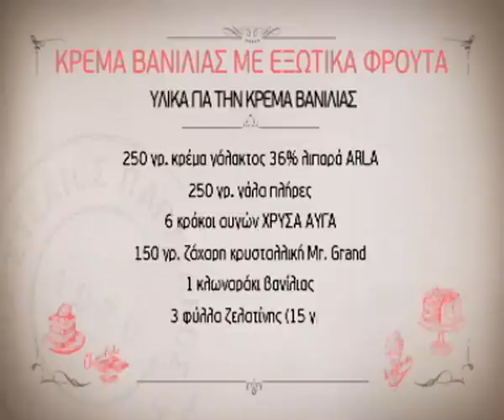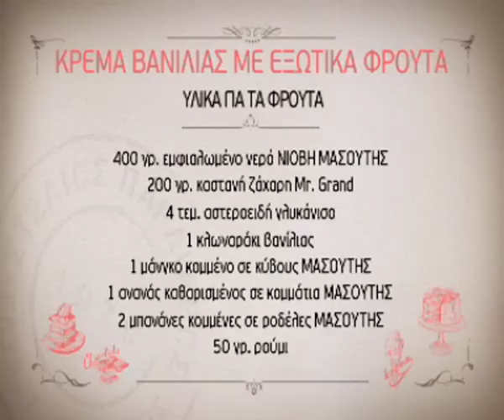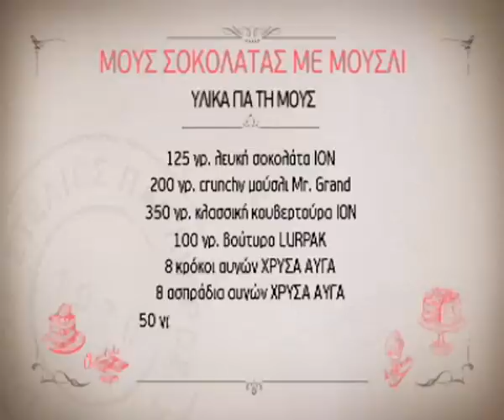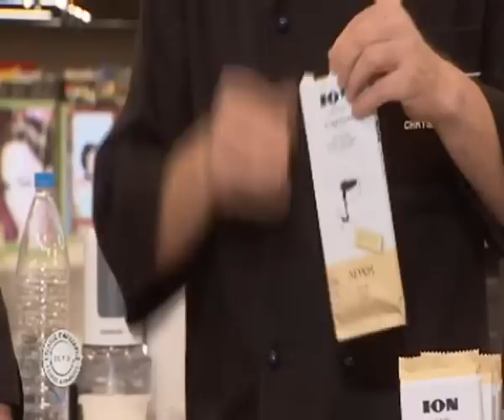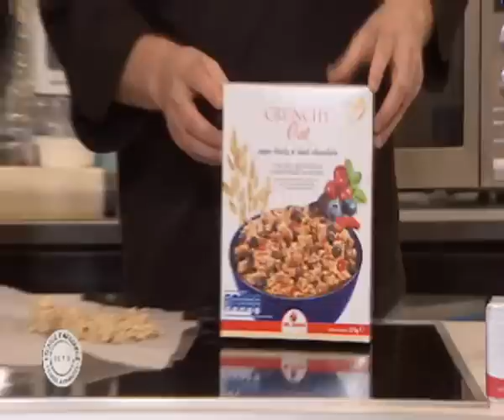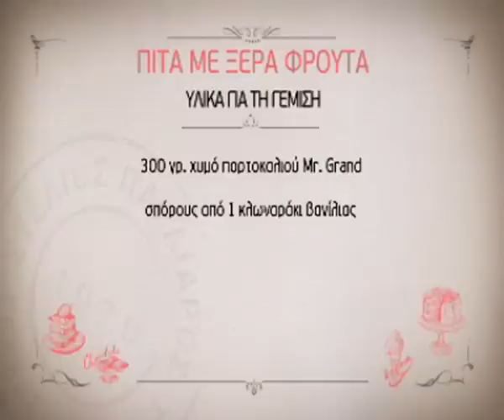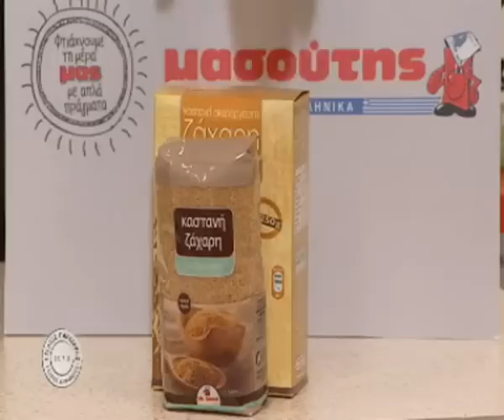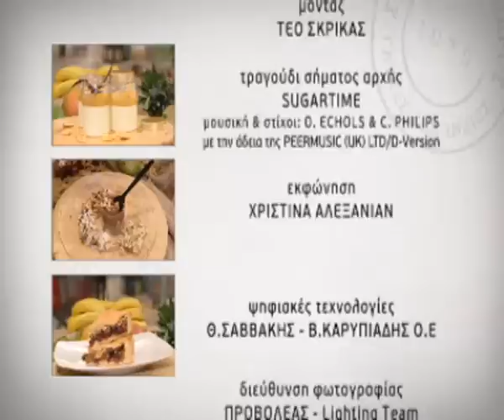Γλυκές Αλχημείες - 09/05/2015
Στην αρχόντισσα του Βορρά, την όμορφηΘεσσαλονίκη, φτιάχνει γλυκά οΣτέλιος Παρλιάρος. Γλυκά που κερδίζουν φίλους με την απλότητα της παρασκευής τους και την υπέροχη γεύση τους!Μους σοκολάτας με τραγανά μούσλι. Η τόσο αγαπημένη μους σοκολάτας ανανεώνει την γευστική της απόλαυση με θρεπτικά μούσλι που τυλίγονται σε στρώμα λευκής σοκολάτας. Για τη συνέχεια, κρέμα βανίλιας με εξωτικά φρούτα. Βελούδινη και οικεία, μπαίνει σε ατομικά μπολ και λούζεται με μια ελαφριά κομπόστα από μπανάνα, ανανά και μάνγκο. Ακόμη, τάρτα με ξερά φρούτα. Πανεύκολη, εύγευστη και αρωματική τάρτα με σύκο, δαμάσκηνα βερύκοκα και σταφίδες που μοσχομυρίζει πορτοκάλι, κανέλα και βανίλια.Η Θεσσαλονίκη έδωσε στον Στέλιο την έμπνευση να δημιουργήσει, απλά και γρήγορα, γλυκά με μοναδική γεύση και μας προτρέπει να τα απολαύσουμε όλοι μαζί με φίλους, δικούς και αγαπημένους!Γλυκές Αλχημείες... τοΣάββατο 09/05!